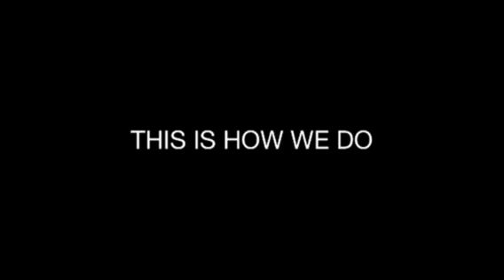This Is How We Do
some of the LG hommies